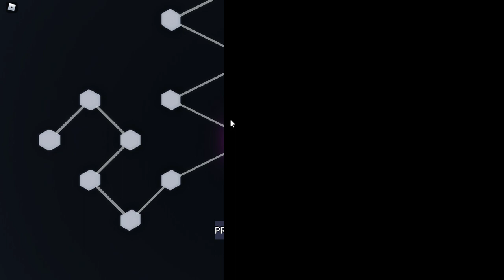YBA Things (no idea what to name this video.